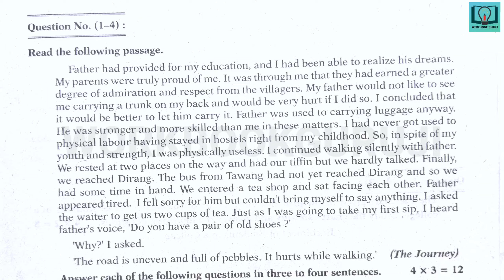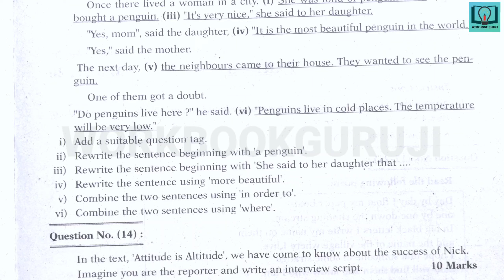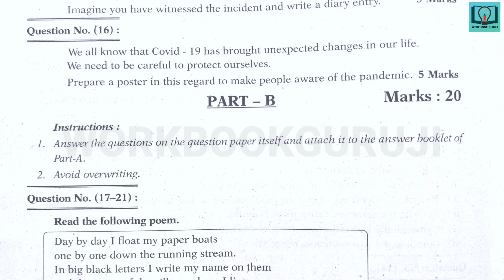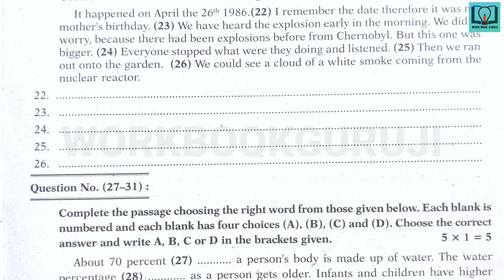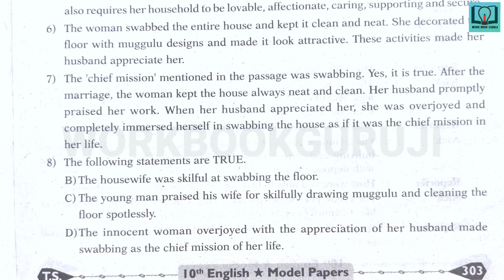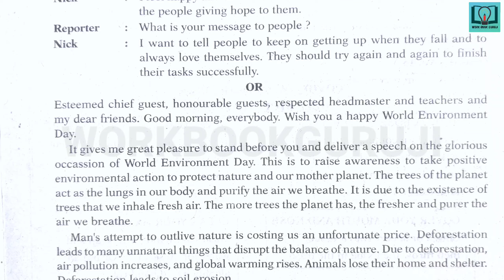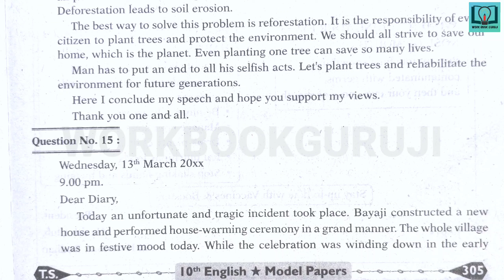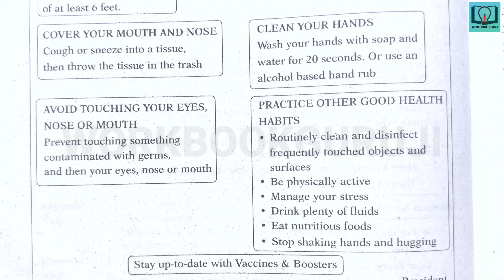10th class | English |Question paper | Hindi ssc question paper with answers|Telangana SSC paper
10th class | English |Question paper 2023| Hindi ssc question paper with answers|Telangana SSC paper

10th class Telangana model paper
10th class Telangana maths model paper
10th class Telangana english model paper
10th class Telangana telugu model paper
10th class Telangana hindi model paper
10th class Telangana physics model paper
10th class practice paper
10th class Telangana model paper by Scret Telangana
10th class all subjects model papers
10th class important questions
10th class Telangana model paper with answers
10th class ssc model paper
10th class ssc telugu model paper
10th class ssc hindi model paper
10th class ssc english model paper
10th class ssc maths model paper
10th class ssc physics model paper
10th class ssc biology model paper
10th class ssc social model paper
10th class ssc board exam model paper 2022
10th class telugu ssc board exam model paper 2022
10th class hindi ssc board exam model paper 2022
10th class english ssc board exam model paper 2022
10th class maths ssc board exam model paper 2022
10th class physics ssc board exam model paper 2022
10th class biology ssc board exam model paper 2022
10th class social ssc board exam model paper 2022
10th class scert Telangana model paper
10th class scert Telangana maths model paper
10th class scert Telangana english model paper
10th class scert Telangana telugu model paper
10th class scert Telangana hindi model paper
10th class scert Telangana physics model paper
10th class scert practice paper
10th class scert Telangana model paper by Scret Telangana
10th class all subjects scert model papers
10th class scert important questions
10th class Telangana scert model paper with answers
10th class ssc scert model paper
10th class ssc scert telugu model paper
10th class ssc scert hindi model paper
10th class ssc scert english model paper
10th class ssc scert maths model paper
10th class ssc scert physics model paper
10th class ssc scert biology model paper
10th class ssc scert social model paper
10th class ssc scert board exam model paper 2022
10th class telugu ssc board exam scert model paper 2022
10th class hindi ssc board exam scert model paper 2022
10th class english ssc board exam scert model paper 2022
10th class maths ssc board exam scert model paper 2022
10th class question paper
10th class sa 2 question paper
10th class question paper
10th class question paper
10th class telugu question paper
10th class hindi question paper
10th class english question paper
10th class maths question paper
10th class physics question paper
10th class biology question paper
10th class social question paper
10th class telugu sa 1 question paper
10th class hindi sa 1 question paper
10th class english sa 1 question paper
10th class maths sa 1 question paper
10th class physics sa 1 question paper
10th class biology sa 1 question paper
10th class social sa 1 question paper
10th class telugu sa 2 question paper
10th class hindi sa 2 question paper
10th class english sa 2 question paper
10th class maths sa 2 question paper
10th class physics sa 2 question paper
10th class biology sa 2 question paper
10th class social sa 2 question paper
10th class all question papers
10th class Summative Assessment question papers
10th class telugu Summative Assessment question paper
10th class hindi Summative Assessment question paper
10th class english Summative Assessment question paper
10th class maths Summative Assessment question paper
10th class physics Summative Assessment question paper
10th class biology Summative Assessment question paper
10th class social Summative Assessment question paper
10th class all subjects Summative Assessment question papers
10th class physical science sa 1 question paper
10th class physical science sa 2 question paper
10th class physical science Summative Assessment question paper
10th class question papers
10th class Telangana question papers
10th class ts question papers
10th class District Common Examination Board question papers
10th class all subjects District Common Examination Board 1 question papers
10th class all subjects District Common Examination Board 2 question papers
10th class ssc board exam model paper 2023
10th class telugu ssc board exam model paper 2023
10th class hindi ssc board exam model paper 2023
10th class english ssc board exam model paper 2023
10th class maths ssc board exam model paper 2023
10th class physics ssc board exam model paper 2023
10th class biology ssc board exam model paper 2023
10th class social ssc board exam model paper 2023
10th class ssc scert board exam model paper 2023
10th class telugu ssc board exam scert model paper 2023
10th class hindi ssc board exam scert model paper 2023
10th class english ssc board exam scert model paper 2023
10th class maths ssc board exam scert model paper 2023
10th class physics ssc board exam scert model paper 2023
10th class biology ssc board exam scert model paper 2023